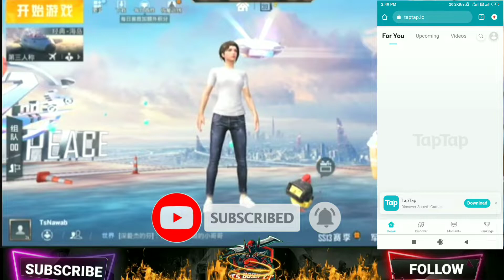How to Download PUBG Mobile Chinese Version || How to Loging PUBG Chinese Version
Guys aaj ki video me ham baat karne wale hain ki aap pubg ka Chinese version kaise download and update kar sakte ho.

how to download pubg mobile clone,
how to download pubg mobile in low mb,
how to download pubg mobile in low mb 2019,
how to download pubg mobile chinese version ios,
how to download pubg mobile chinese version on pc,
how to download pubg mobile chinese version in hindi,
how to download pubg mobile chinese version new update
How to Download PUBG Mobile Chinese Version,
How to Download PUBG Lite,
Player Unknown Battlegrounds,
PUBG Mobile Beta,PUBG Mobile Chinese Version,
PUBG Mobile,
PUBG,Open pubg Chinese game,
How to play pubg,Pubg Chinese,
How To Login in Pubg Mobile Chinese Version,